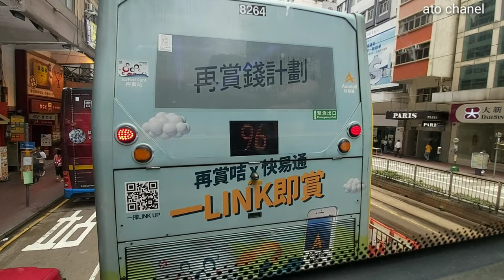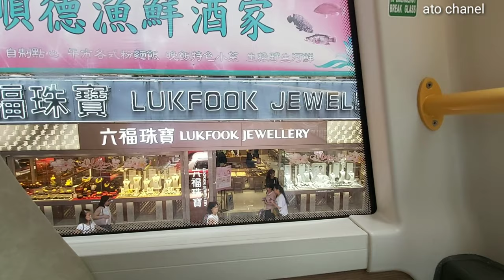suasana menjelang demo hari ini di hongkong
suasana menjelang demo dihongkong
suasana demo dihongkong
demo no extradition china
hongkong banjir manusia
ribuan orang demo dihongkong
ribuan orang turun jalan demo digongkong
jutaan orang aksi demo